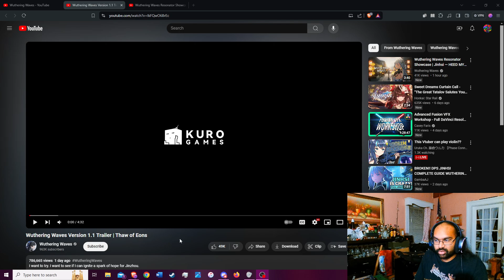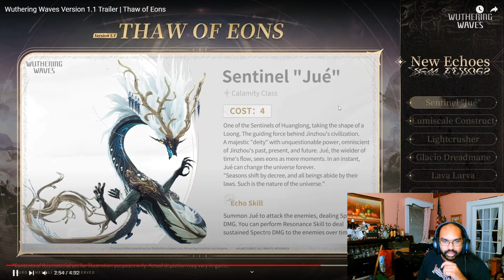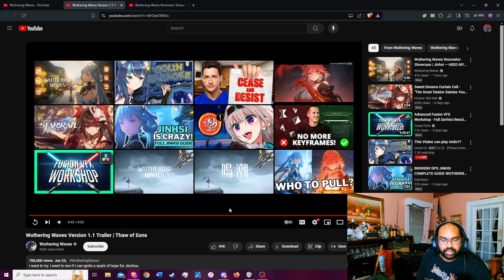NEW REGION LOOKS INSANELY COOL! - Wuthering Waves 1.1 Trailer REACTION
Feel Free to come check me out on Twitch as well!

I also just made a Twitter!